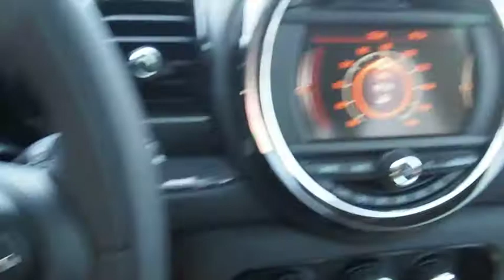2017 MINI Clubman Walk-Around Huntington, Suffolk County, Nassau County, Long Island, NY ML1157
2017 MINI Clubman Walk-Around

Habberstad BMW
945 East Jericho Turnpike

Bold and beautiful, this 2017 MINI Clubman Cooper commands the road. Wheels: 16 x 7.0 Loop Spoke Silver Alloy -inc: Style 494, Trip Computer, Transmission: 6-Speed Manual.*Packages That Make Driving the MINI Clubman Cooper An Experience*Tires: P205/55 R16 Runflat, Tailgate/Rear Door Lock Included w/Power Door Locks, Systems Monitor, Strut Front Suspension w/Coil Springs, Sport Leather Steering Wheel, Split Swing-Out Rear Cargo Access, Speed Sensitive Rain Detecting Variable Intermittent Wipers w/Heated Jets, Single Stainless Steel Exhaust w/Chrome Tailpipe Finisher, Side Impact Beams, SensaTec Leatherette Upholstery, Seats w/Leatherette Back Material, Satellite radio preparation, Rigid Cargo Cover, Remote Keyless Entry w/Integrated Key Transmitter, 2 Door Curb/Courtesy and Illuminated Entry, Rear Cupholder.